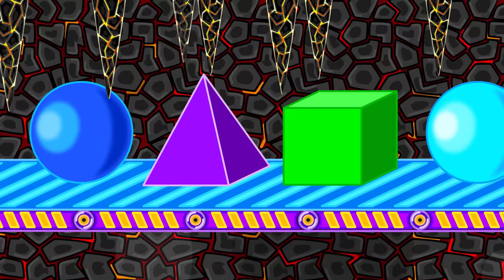LeonCito | Bombilla de luz colorida parlante n.º 3 | Dibujos animados para niños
La energía les está encantando
Pero la oruga se está cansando
Focos, me tengo que detener
¿Ahora cómo nos vamos a entretener?
Para que las luces puedan continuar
Baterías les vamos a colocar
Esto sí que nos hace brillar
Está genial idea va a funcionar
Pero una hora ha pasado
Y las baterías se han acabado
León, esto no está funcionando
Todos se están cansando
Caminando a casa tristemente
Pero algo viene rodando rápidamente
Esta cosa extraña voy a parar
Pero el objeto lo va a electrocutar
Al fin el objeto se ha detenido
Con un estruendo ha caído
Ya sé qué haremos
Varios monociclos necesitaremos
Una rueda, imanes, y un asiento
Les encantará este invento
Ahora los monociclos vamos a usar
Y mucha energía van a crear
Y mi pelo se va a electrificar
León, ¿nos los puedes prestar?
Cada chispa nos está ayudando
Mucha energía estamos generando